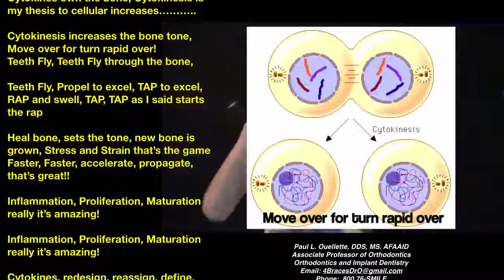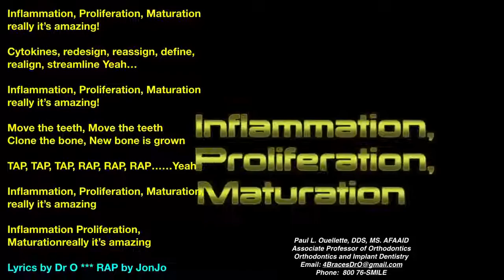More about TADplant Dental Implant Rap - Shake the bone!